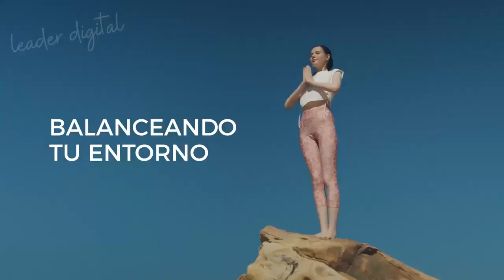oleos essenciais dr c tuna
Experimente  o Poder dos Óleos Essenciais Dr. C. Tuna da Farmasi
Você já ouviu falar dos óleos essenciais e seus benefícios transformadores? Essas preciosas essências naturais, encontradas em diversas folhas, flores, madeiras, raízes e sementes, são o coração da nossa linha de produtos. Permita-nos apresentar os incríveis Óleos Essenciais Dr. C. Tuna da Farmasi, que capturam a essência pura da natureza em cada gota.

💧 Essência Pura da Natureza Concentrada em um Frasco 💧
Nossos óleos essenciais são obtidos através de métodos cuidadosos de destilação, prensagem a frio ou extração, resultando em composições altamente concentradas e puras. Cada óleo é uma jornada sensorial que oferece uma experiência única para revigorar corpo e mente.

🌟 Uma Variedade de Benefícios para o Bem-Estar 🌟

Os Óleos Essenciais Dr. C. Tuna da Farmasi oferecem uma ampla gama de benefícios que podem transformar sua vida diária:

✨ Lavanda: Conhecida por suas propriedades relaxantes, calmantes e tranquilizantes, a lavanda é um abraço de serenidade em um frasco.

✨ Árvore de Chá: Um verdadeiro limpador e purificador, o óleo essencial de árvore de chá é um aliado natural para manter a pele saudável e equilibrada.

✨ Eucalipto: Com sua capacidade de promover a respiração clara e vias respiratórias abertas, o eucalipto traz frescor ao seu dia.

✨ Menta: A refrescância da menta proporciona reconforto e relaxamento, oferecendo uma sensação única de bem-estar.

✨ Laranja: Energizante e harmonioso, o óleo essencial de laranja eleva o espírito e equilibra os sentidos.

✨ Citrus: Com um aroma neutralizante e energizante, os óleos cítricos trazem alegria e vitalidade ao ambiente.

✨ Niaouli: Desperte os sentidos, restaure o equilíbrio e harmonize-se com as propriedades revitalizantes do óleo de niaouli.

✨ Óleo Condutor de Jojoba: Além dos óleos essenciais individuais, oferecemos o Óleo Condutor de Jojoba, perfeito para diluição e adequado para todos os tipos de pele, regulando o sebo e nutrindo profundamente.
Transforme o Seu Dia com os Óleos Essenciais Dr. C. Tuna! Experimente o poder da natureza em sua forma mais concentrada. Deixe-se envolver pelas fragrâncias e benefícios dos óleos essenciais que podem melhorar a sua energia, foco, sono e relaxamento. Os Óleos Essenciais Dr. C. Tuna da Farmasi são o toque natural que você precisa para elevar sua jornada de bem-estar. ✨🌿